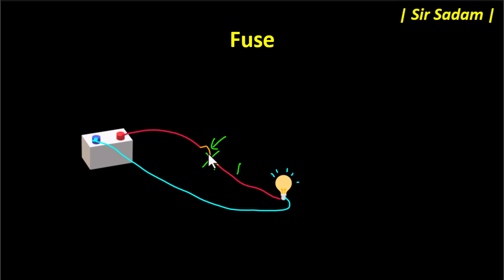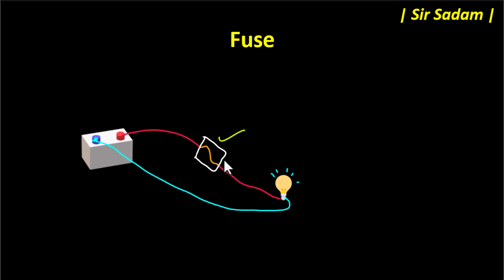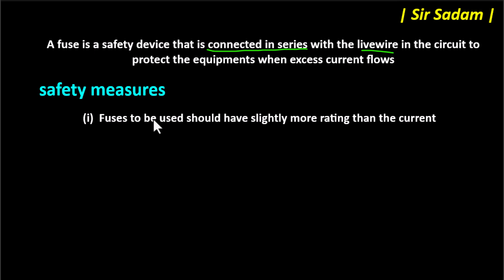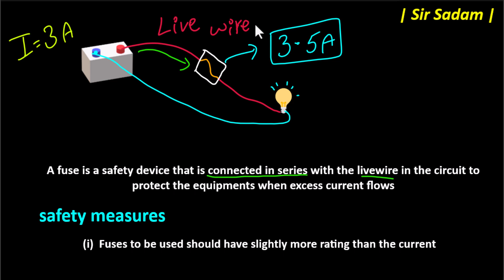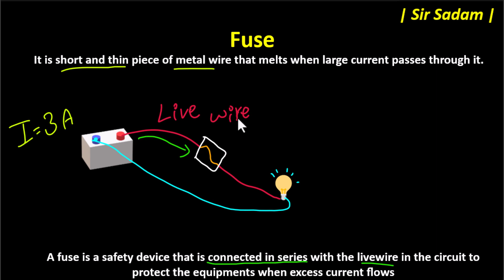Fuse Class 10 Physics | Safe Use of Electricity in Homes Fuse Classn10 Physics - Chapter 14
Students we will discuss
Are you concerned about electrical hazards in your home? This video is a must-watch for Class 10 Physics students!

We'll delve into the importance of electrical safety and explore the crucial role of fuses in protecting your home from electrical dangers. Learn about:

Common Electrical Hazards: Understand the risks of damp conditions and insulation damage.
The Power of Fuses: Discover how fuses work to prevent electrical overload and short circuits.
Safety Tips: Get valuable advice on how to use electricity safely in your home.
This video will make learning about electrical safety engaging and informative with:

Clear explanations and visual demonstrations.
Real-world examples to connect theory to practice.
Tips and tricks to remember key concepts for exams.
By the end of this video, you'll be able to:

Identify common electrical hazards in your home.
Explain the working principle of fuses.